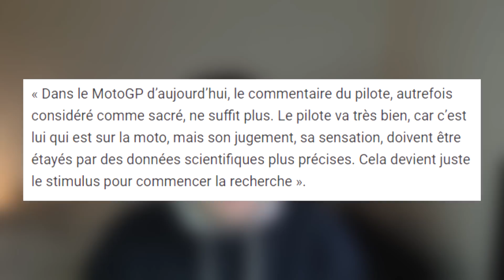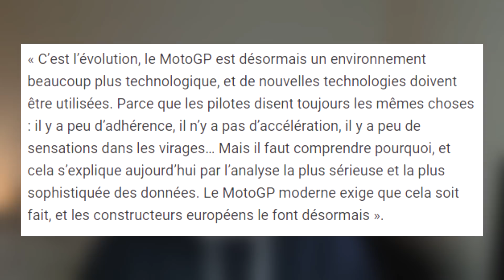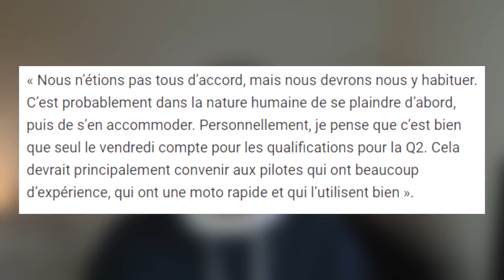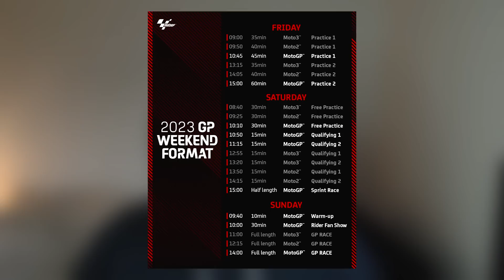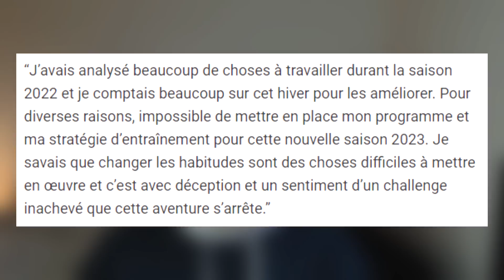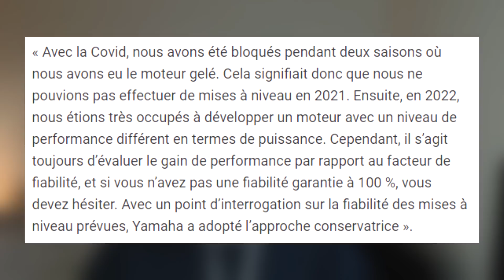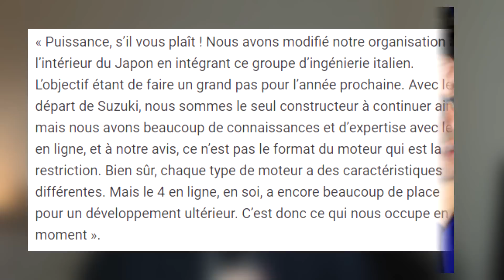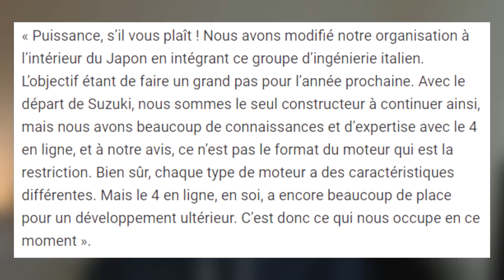Ce qu'il s'est VRAIMENT PASSÉ avec le MOTEUR 2022 de Yamaha ! GROS CHANGEMENT pour J.Zarco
Dans cet épisode d'Actu, on parle des propos de Davide Brivio sur la mise au point et l'importance de la technologie, de l'avis rapide Jophann Zarco sur les courses sprint mais aussi des changements autour de lui, puis on termine par les propos de Lin Jarvis sur ce qu'il c'est passé avec le moteur 2022, et ce qui arrivera pour le moteur 2023

Réseaux

Tags

Liens

00:00 - Intro
00:14 - Sujet 1
03:31 - Sujet 2
05:34 - Sujet 3
07:35 - Sujet 4
12:44 - Photo du jour